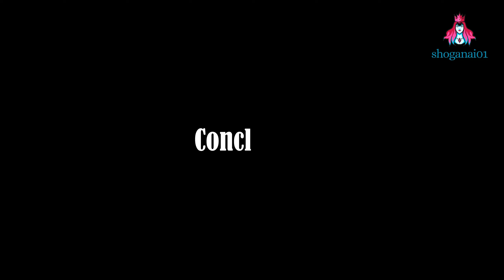Japanese Shoganai Philosophy or how to NOT CARE that much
Shōganai, often translated as "it can't be helped" or "nothing can be done about it," reflects the Japanese ethos of embracing fate and recognizing the limits of human control. It encourages individuals to let go of their desires for absolute control and to acknowledge the impermanence and unpredictability of life. By accepting that certain situations are beyond their influence, the Japanese people cherish the ability to adapt and find solace in shōganai.